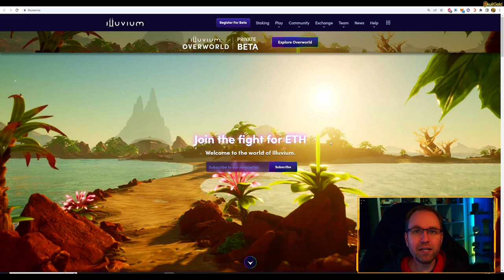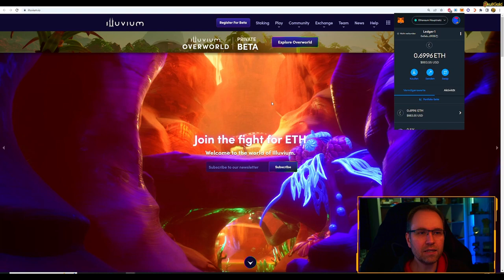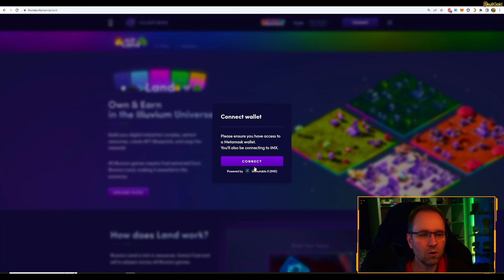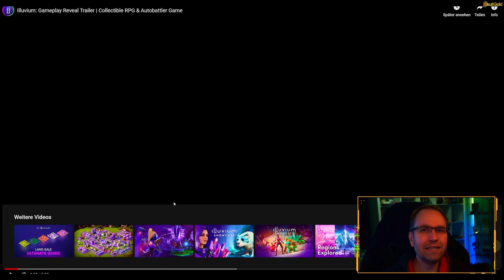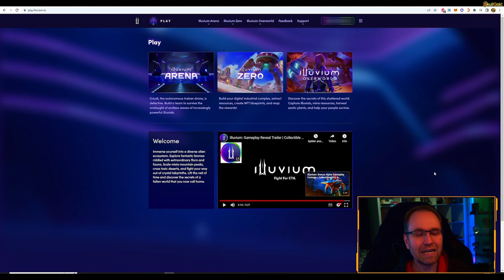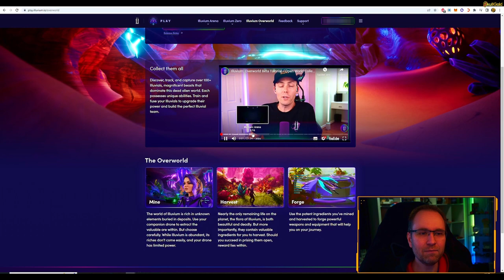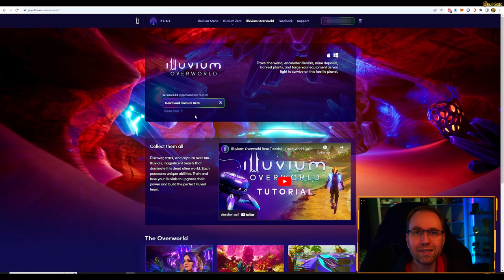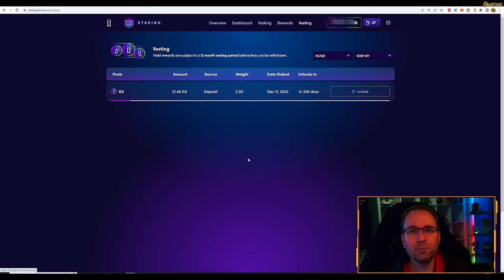Illuvium Einleitung Web3.0 mit UNREAL Engin ETH GAME 😍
Illuvium ist ein Spiel welches auf einer UNREAL Engin aufbaut und mit Ethereum bezahlt werden kann. Oder auch ETH als Gewinne mitgenommen werden können.
◊MEIN SHOP
Mit einer kostenlosen Anmeldung bei MEXC unterstützt Ihr diesen Kanal:
◊Code: 1Mxwy
◊Amazon Ledger nano s

◊Ledger nano s kaufen
◊Amazon Prime